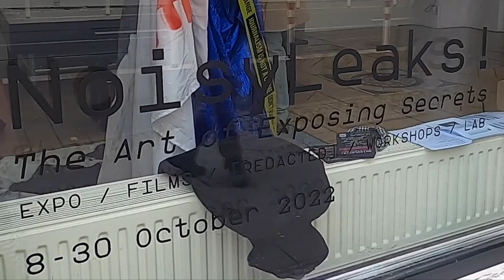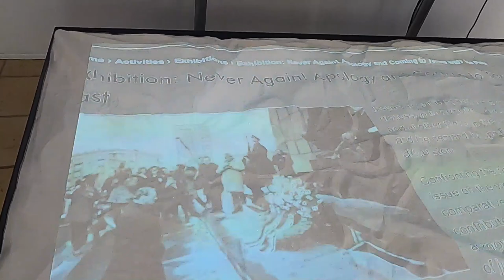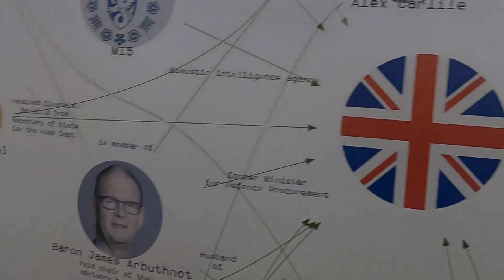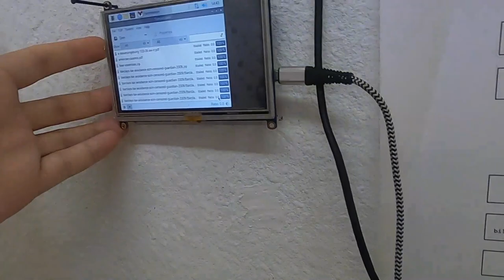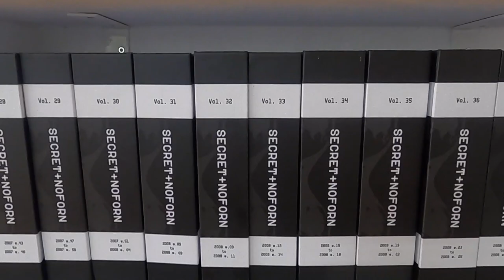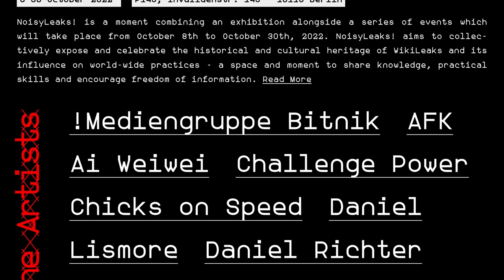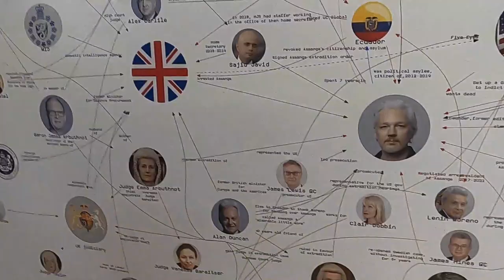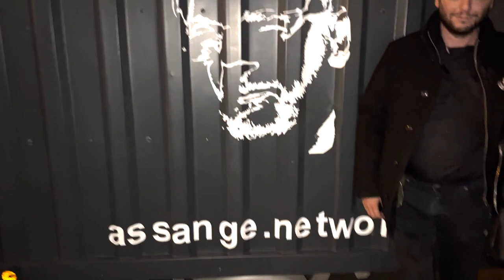NOISYLEAKS: The Art of Exposing Secrets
NoisyLeaks! is a moment combining an exhibition alongside a series of events happening at Projektraum 145 in Berlin until October 30, 2022.

The project aims to be a hub for discussion, exchange, debate, research and the co-creation of events, and features the art of Ai Weiwei, Jacob Appelbaum, Daniel Richter, Davide Dormino, Daniel Lismore, Chicks on Speed, Hito Steyerl, Sarah Lucas, RYBN, AFK, Peng!, Jean-Baptiste Bayle, Iodine Dynamics, !Mediengruppe Bitnik, Challenge Power and the Institute for Dissent & Datalove.

With NoisyLeaks! we hope to create a space and moment to share knowledge, practical skills and encourage freedom of information by engaging with artistic and activist practices.

NoisyLeaks! aims to collectively expose and celebrate the historical and cultural heritage of WikiLeaks and its influence on world-wide practices. The project will critically reflect upon the æsthetics of collective appropriation of “leaks”: massive caches of documents exposing lies, war crimes and corruption and their role to counter disinformation and bring about peace through the civil enforcement of transparency.

NoisyLeaks! reflects on the online political action of publishing secret and undisclosed documents, novel ways to publish, the courageous acts of independent journalism that challenge power and the imperative protection of their sources.

Like an intimate micro-festival or a “pop-up hackerspace” NoisyLeaks! is an occasion to meet, exchange and co-create a future of sharing, freedom of information, accountability and resistance to surveillance.

NoisyLeaks! aims at inspiring the courage of exemplarity, and a revolutionary practice of publishing large “leaks” of authenticated documents in collective efforts to expose the powerful, in un-censorable ways. It salutes and exposes the courage of the sources. It attempts to sublimate the massive releases of WikiLeaks and anchors them in historical and civilisational times of our era, and their importance to counter disinformation. It tries to exalt in the present massive caches of documents released in the past, and turn them into new perspectives for the future;

Right from the first popularization of the Internet, artists and net activists such as the Electronic Disturbance Theater have been using “electronic civil disobedience” to counter online surveillance and question the rampant commercialisation of the Internet. These practices have since branched into a rich culture from theater, performing arts, visual arts, film and activist practices.

In dealing with questions of government abuse through secrecy, mass surveillance, the commercialization and hyper-centralization of Internet, censorship and disinformation, and through the subversive power of collective action, NoisyLeaks! uses the powers of art and the concrete, liberating practices of online and offline publication to critically examine the contemporary.